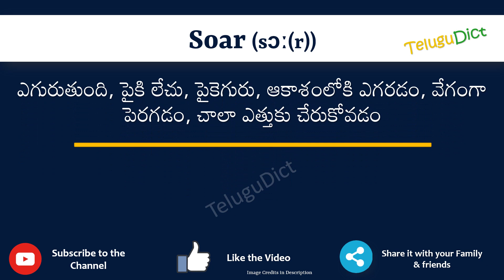Soar Meaning in Telugu | Soar in Telugu Dictionary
In this video, we will understand the meaning of Soar in Telugu and learn the pronunciation of Soar in Telugu.

 That is, you will understand Soar meaning in Telugu as well as how to speak Soar in Telugu,

What is the proper way to speak Soar in Telugu?

So, Let’s learn the word Soar in Telugu in just one minute.

Let’s, understands Soar examples in Telugu

# Soar తెలుగులో అర్థం
Soarin తెలుగు